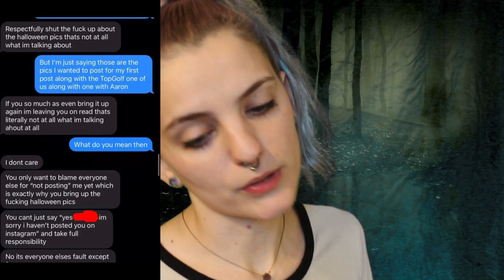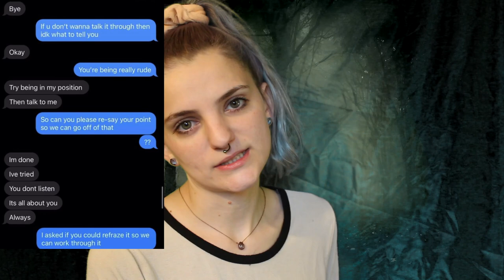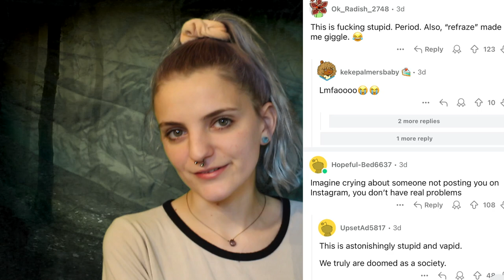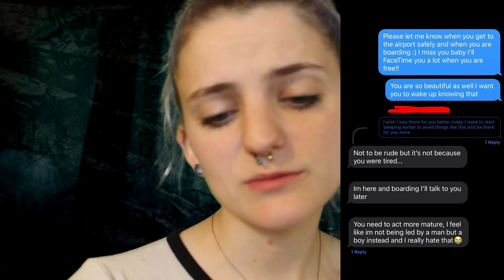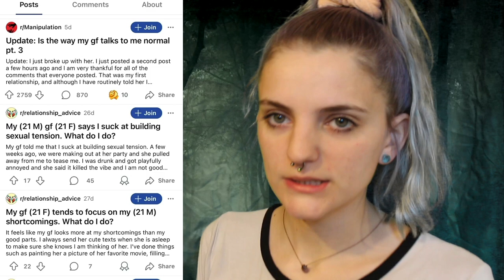silly breakups, tricks are for kids! :o | reddit stories (w/ receipts)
hello all of you beautiful people! my name is caya and today i am going to be reading through a crazy reddit story that consumed redditors, but was deleted in such a short time, you'd of had to of seen it to believe. well good news for you! i watched it all unfold :)

 (sidenote: i think its crazy how reddit suggests videos, and majority of the time when i open the app its nothing spicy right, but my notifications are always popping, so thanks to whoever sent out this for me, i appreciate you, as well as you for watching! thank you, and i hope you all enjoy and have an amazing rest of your day!)

I think any kind of social media if I have it, will all be under  @cayajadyn  with the same profile picture!

the music is not mine, it was most graciously provided by @LuKremBo , thank you for the copyright-free music!